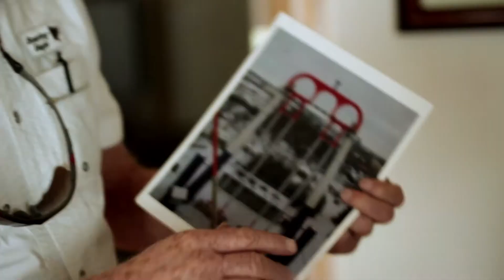Jestem mormonem, dziadkiem i projektantem rollercoasterów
Stan Checketts to mormoński wynalazca, który bezustannie myśli o stworzeniu kolejnego rollercoastera. Trwałe szczęście przynoszą mu jednak rodzina i wiara. Więcej na stronie